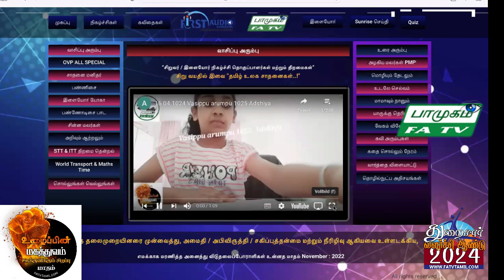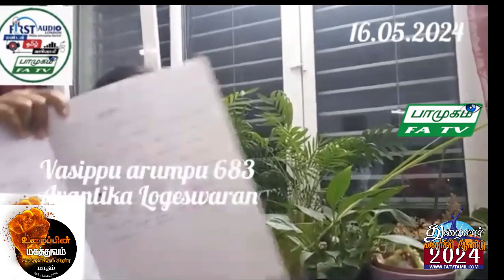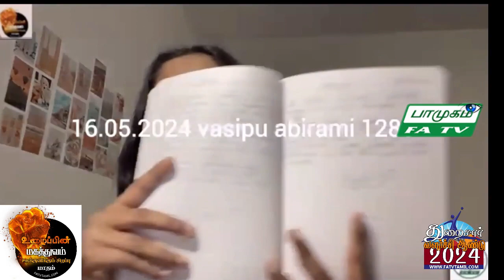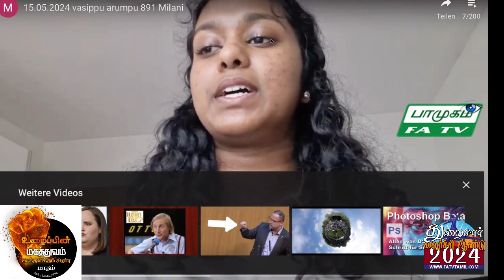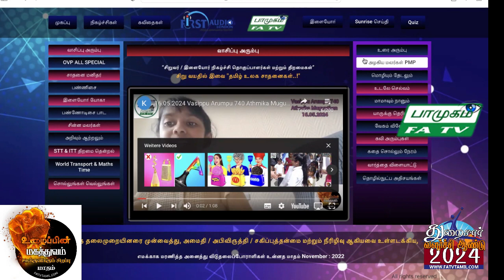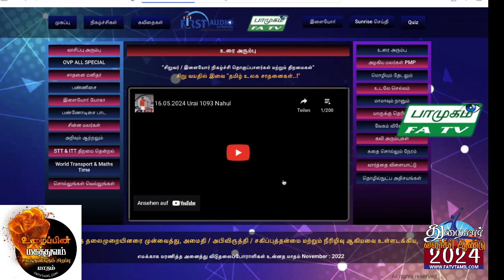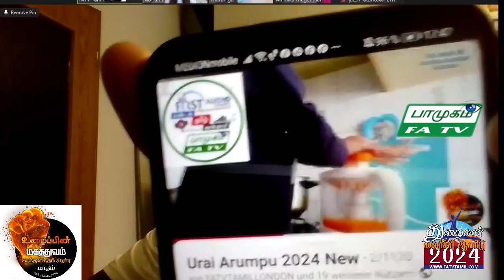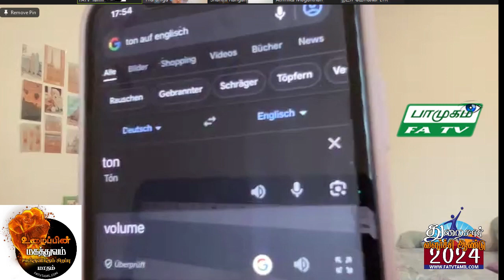16.05.2024, வியாழன் பாமுகம், FATV TAMIL LONDON, FirstAudio, Vaani NadaMohan,